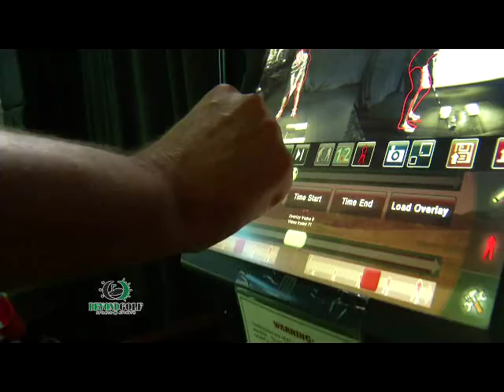HD Video Swing Analysis 2013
Welcome to Beyond Golf's Golf Academy!  The Golf Academy uses cutting edge technology providing crystal clear swing video feedback along with the most accurate ball and club measurements (ball speed, launch angle, swing path, and club face angle at contact).  Incorporating HD Golf's Video Swing Analysis, Beyond Golf's instructors will make an initial swing evaluation and build a lesson and practice plan suited to meet your goals.  We have personal lessons available from one of the best golf pros in the area.  Pair that with a laid back, non intimidating atmosphere, makes Beyond Golf the best place in the Omaha area for learning the game of golf!